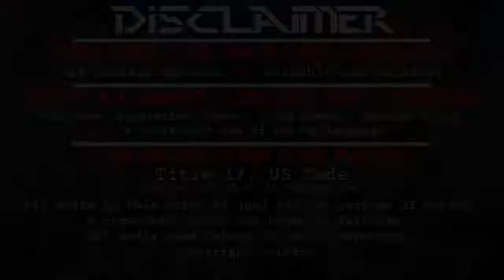Fairy Fencer F: Advent Dark Force Let's play [Ep 19] - It's different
Hello!

Note: The sound in this video is louder for some reason.

This is the let's play series that was made before the Utawarerumono series, and is a reupload from my old channel!

Here is episode 19 of FFF:ADF!

OP: Senko refrain by StylipS (Lyrics, composition & arrangement: R.O.N).